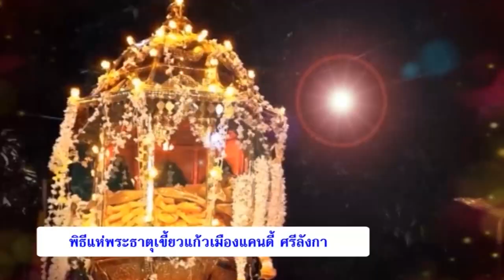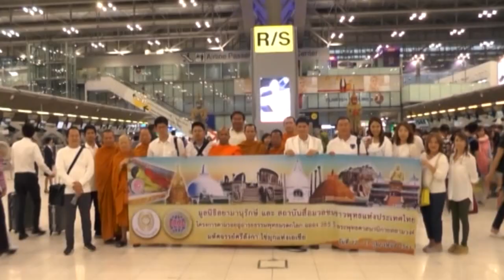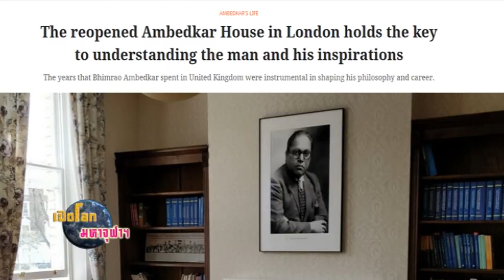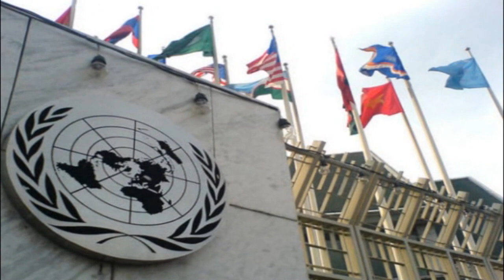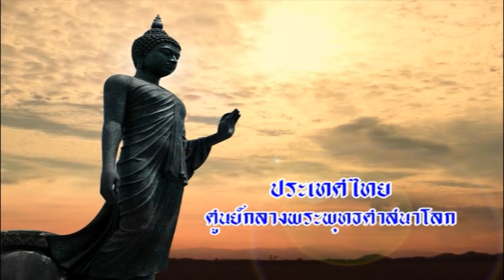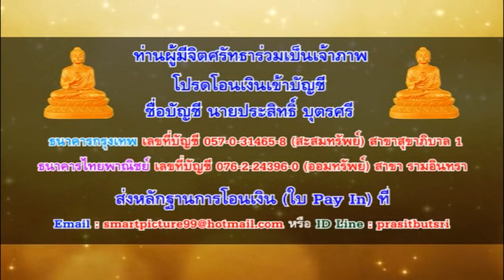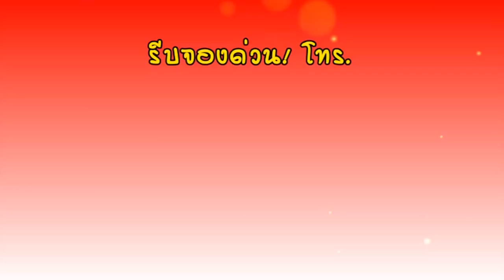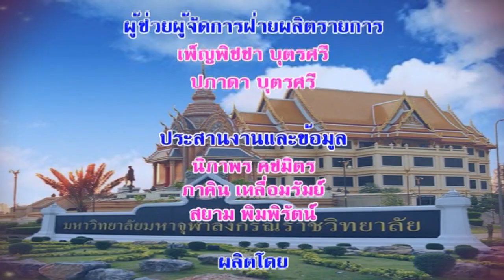เปิดโลกมหาจุฬาฯ ตอนที่ 114/2 Dr.Gagan Malik Superstar,India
รายการเปิดโลกมหาจุฬาฯ สัมภาษณ์พิเศษ ดร.กากัน มาลิค ดารานักแสดงชื่อดังของอินเดีย Dr.Gagan Malik Superstar ,India ดำเนินรายการโดย ดร.ประสิทธิ์ บุตรศรี ประธานสถาบันสื่อมวลชนชาวพุทธแห่งประเทศไทย Dr.Prasit Butsri Moderator ออกอากาศทางสถานีวิทยุโทรทัศน์ MCU TV วันอาทิตย์ที่ 30 กันยายน 2561